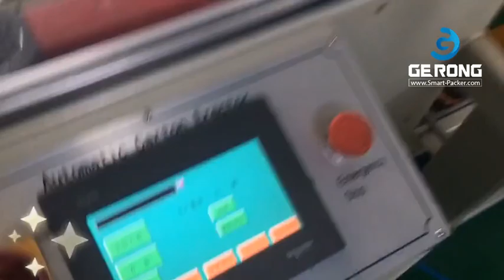Testing video of automatic box forming erecting making machine carton erector former